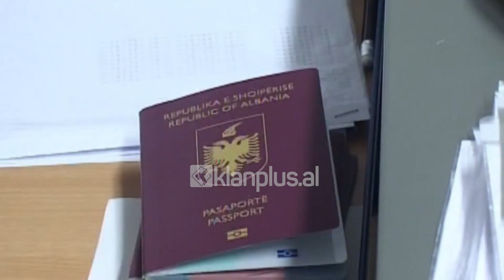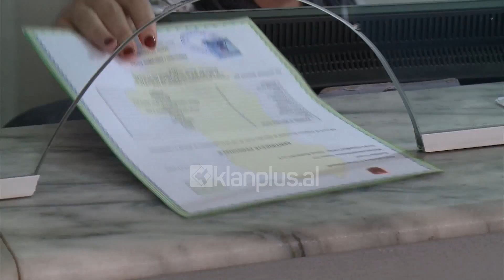Votimi i emigrantëve, do të nisë regjistrimi i adresave të tyre